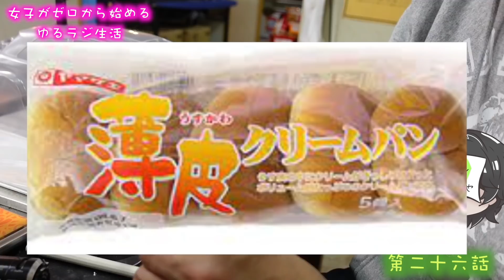薄皮クリームパン、チョコとクリームどっち派？(※ボディの回) 女子がゼロから始める ゆるラジ生活 第二十六話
タムロン28-200mm F/2.8-5.6 Di III RXD (Model A071)（便利）
ソニー VLOGCAM ZV-1（すごく使います）
GoPro HERO9 Black（必需品）
キャノンビデオカメラ XA40（屋外RC撮影に）
DEITY V-Mic D3 Proマイク（超優秀）
マイク　ロードビデオマイクロ（万能）
マイク　ゼンハイザー MKE600（メイン）